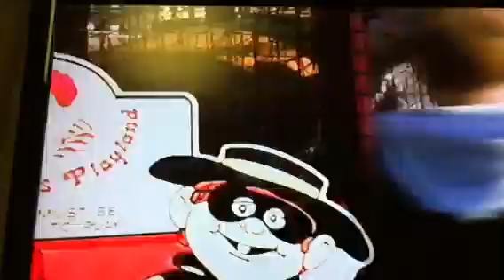Shirley (6 yrs old) at Playground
At 6 yrs old during a visit with my dad. Apparently, I really liked showing off for him and making up words like 'rodador.'